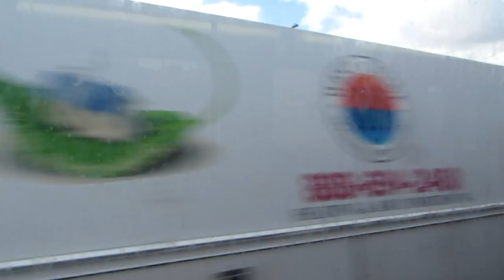MTS_ 2001 New Flyer D40LF #8107 - Route 115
2001 New Flyer D40LF
Cummins ISC-280
Allison B400R